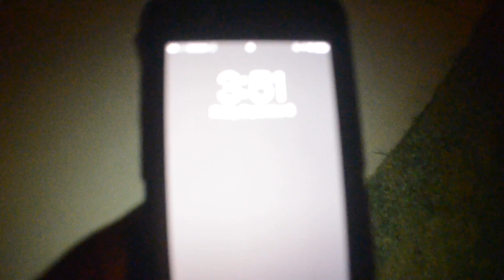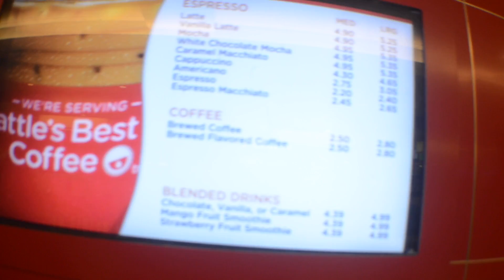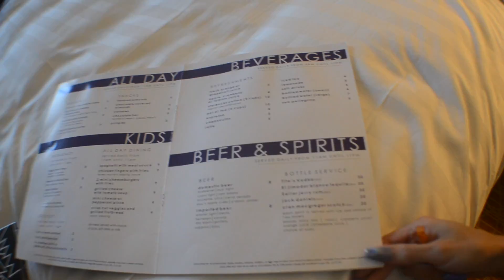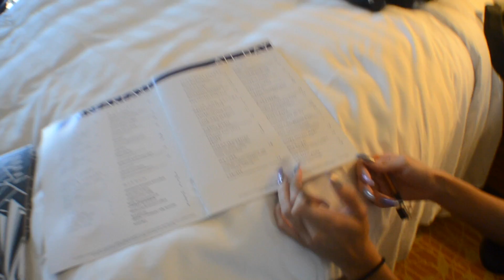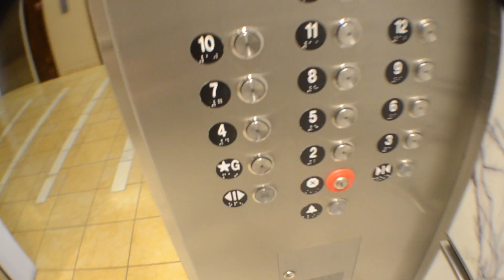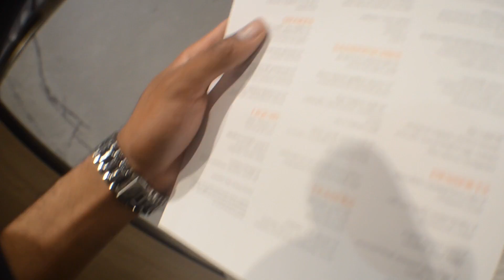Moving TO LA!? PART 1 MUCH MORE!!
Me and my girlfriend decide to go to LA and decide to well. you'll find out

LET'S GET THIS TO 100 LIKES! Yes, 100!!

About Me:
Name: Derek Higgs
Age: 21
Camera: Nikon D5100
Editor: IMovie